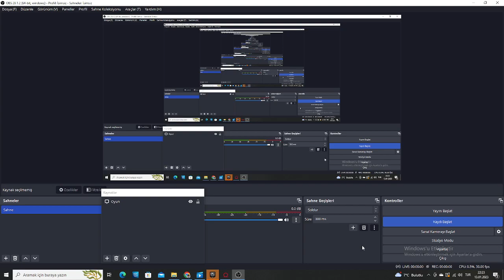Kratos ile Baldur'un İlk Dövüşü - God OŞ War 4 - 3.Bölüm Türkçe